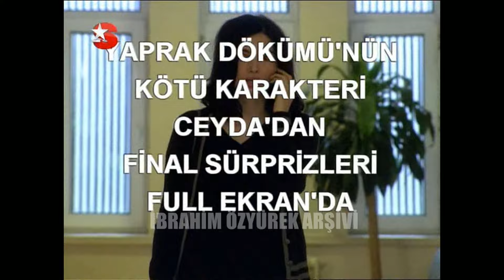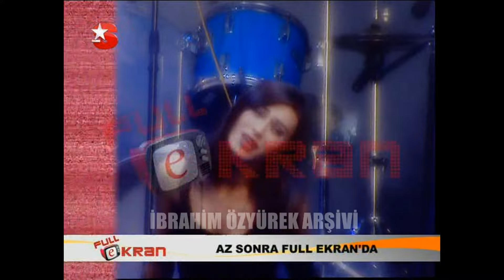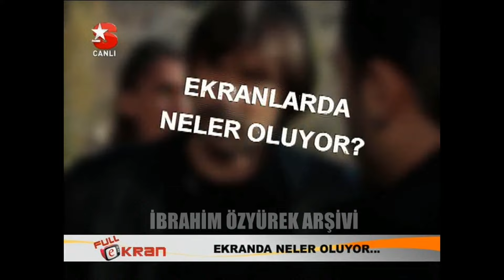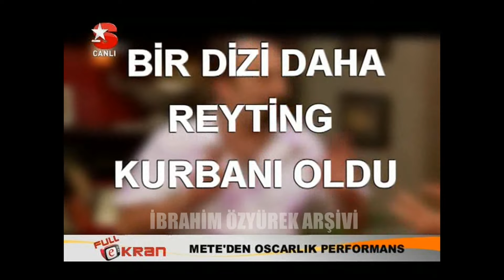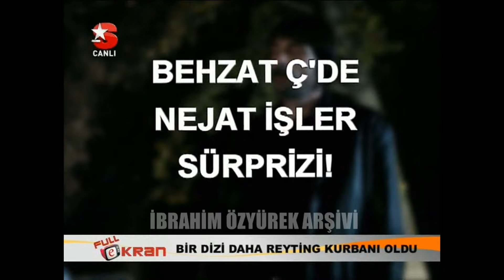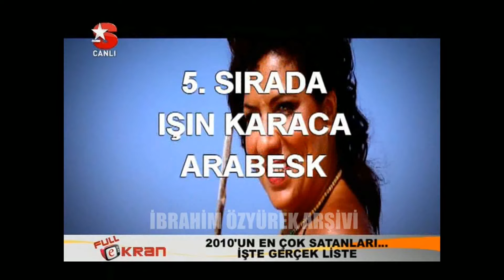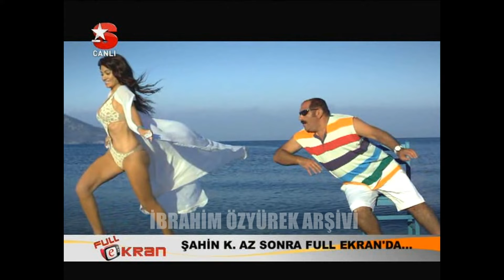Full Ekran 12.Bölüm (Yıldız Tilbe, Başak Sayan, İzzet Günay) 17 Aralık 2010